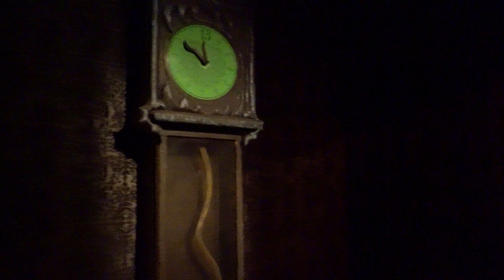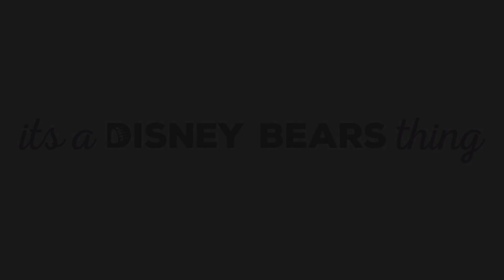A Terrifying Experience From Tony On The Haunted Mansion - Disneyland Haunts Series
Witness as an innocent patron of the Haunted Mansion gets harassed by a menacing apparition. See Disneyland's Haunted Mansion in a whole new way. If this really happened to you, it would be a terrifying nightmare that you would want to get away from. I think he (Tony) still has more of these frightful pranks to dish out to me, (Bryan) i'm sure of it.
The Disney Bears would like to thank Tony, from DisneyIRLTV for his help in making my nightmares come true! Disney iRLtv

Please address any mail to:
The Disney Bears
174 West Lincoln Ave. #678